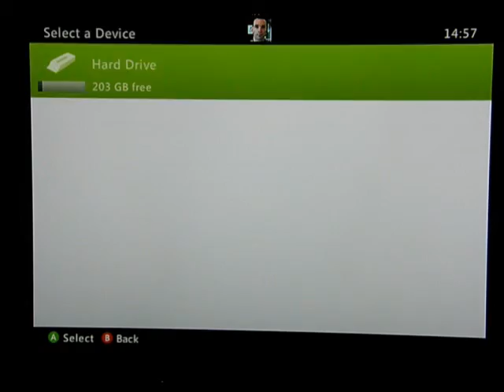dads army anz tv epsd 21 first look ( homefront ) review.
homefront first look review dads army anz tv